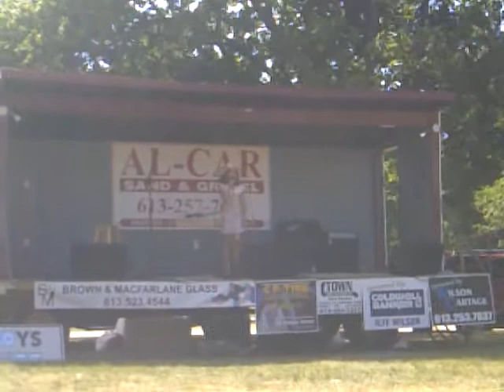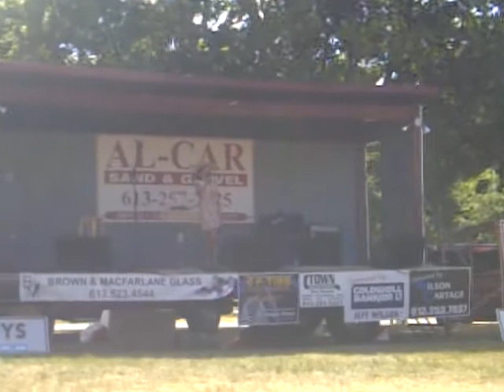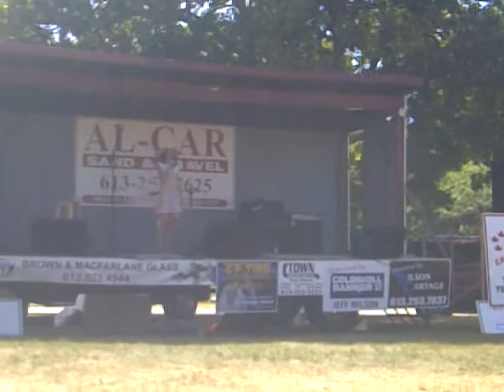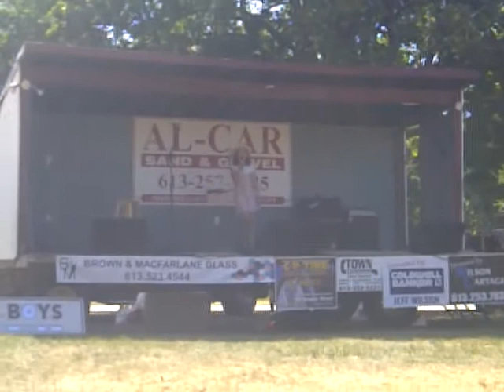heidi canada day 2012- so what